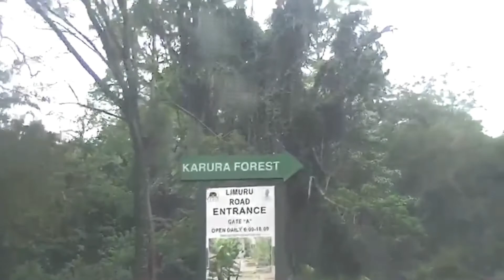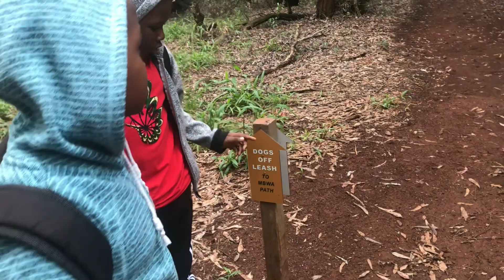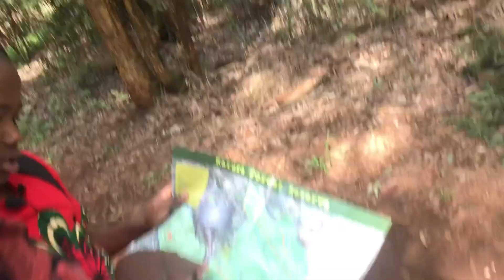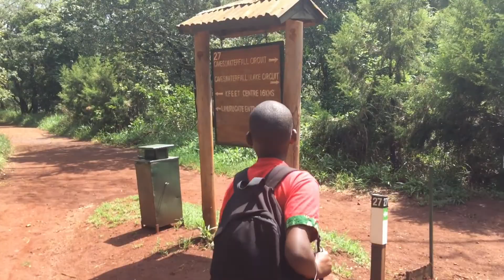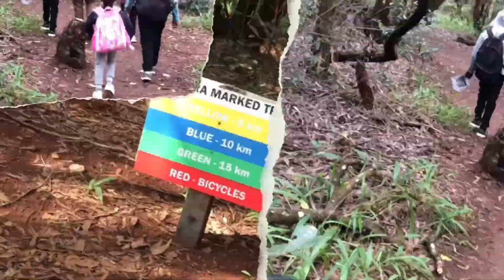Exploring the best of Karura Forest | Caves, Waterfall, Picnic, Fun and games with Safari Kids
We visited Karura forest , learnt about conservation and had such a great experience in the forest.